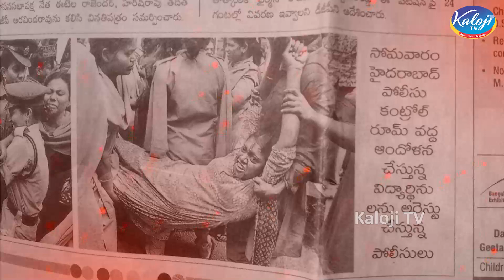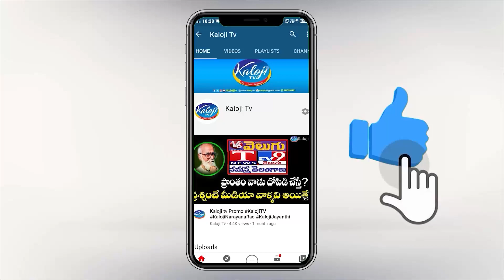Osmania JAC Leader Bala Lakshmi Full Interview Part 1 I Osmania Keratalu I Kaloji TV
Osmania JAC Leader Bala Lakshmi Interview Promo I Osmania Keratalu I Kaloji TV